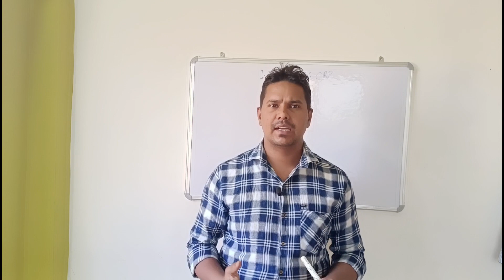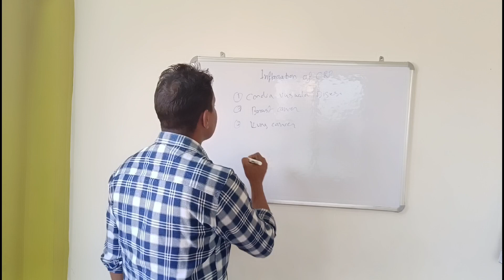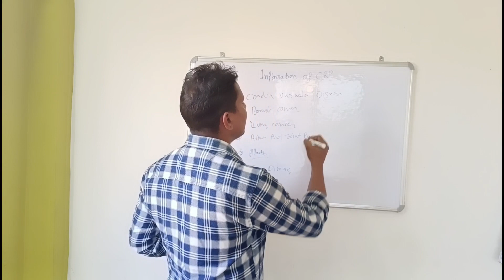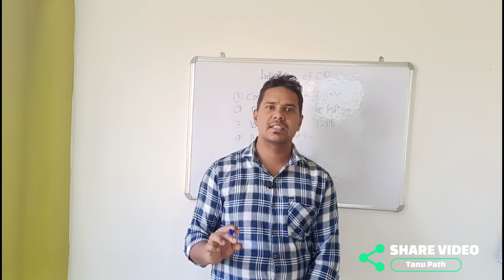Inflammation in hindi | what is inflammation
Another Channel✔

Inflammation in hindi
what is inflammation
Inflammation
chronic inflammation
acute inflammation
how to reduce inflammation
anti inflammatory diet
arthritis
health tips
joint pain
inflammation pathology
inflammation in the body
inflammation and repair pathology
inflammation pathophysiology
inflammation pathology in hindi
inflammation
inflammation kya hota hai
inflammation and healing pathology